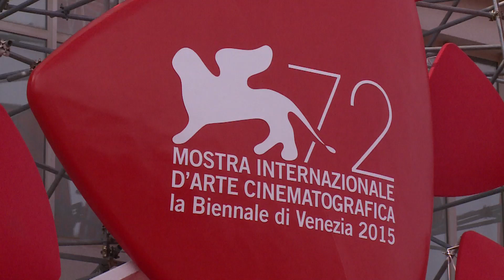72nd Venice Film Festival - Red Carpet (September 4th)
Red Carpet of "Francofonia", "Black Mass" and "Marguerite" - Friday September 4th

Red Carpet di "Francofonia", "Black Mass" e "Marguerite" - 4 settembre